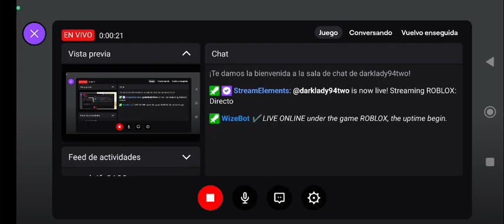Roblox - Sumo Simulator (Extra) parte 1/2